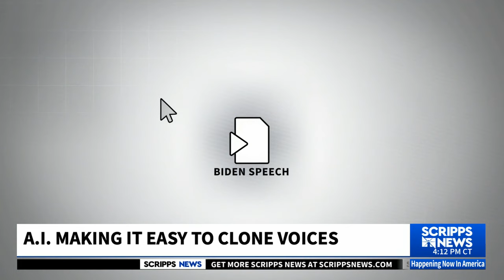AI voice cloning : How voice-mimicking programs are learning to pick up on pitch and tone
AI voice cloning is an emerging technology powered by artificial intelligence, and its evolution is raising alarms about its potential misuse.

Earlier this year, New Hampshire voters experienced AI-driven misinformation firsthand when a deepfake mimicking President Joe Biden’s voice urged them to skip the polls ahead of the primary.

The deepfake-mimicking program likely needed only several seconds of the president's voice to create the clone. According to multiple AI voice cloning models, about 10 seconds of an actual voice is all that is needed to recreate a convincing double, all the way down to the pitch and tone of the original. And that can easily come from a phone call or a video from social media.